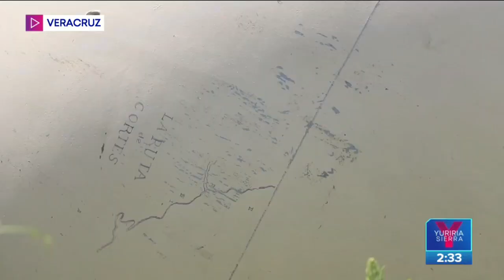Revelan la verdad sobre el supuesto "OVNI" que cayó en Veracruz | Noticias con Yuriria Sierra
Tras varios día de incertidumbre finalmente fue revelada la verdad sobre un supuesto OVNI que cayó en Veracruz.